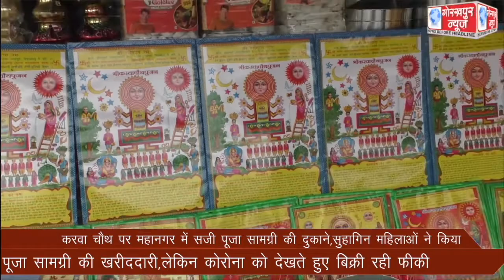करवा चौथ पर महानगर में सजी पूजा सामग्री की दुकाने,सुहागिन महिलाओं ने किया पूजा सामग्री की खरीददारी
करवा चौथ पर महानगर में सजी पूजा सामग्री की दुकाने,सुहागिन महिलाओं ने किया पूजा सामग्री की खरीददारी,लेकिन कोरोना को देखते हुए बिक्री रही फीकी